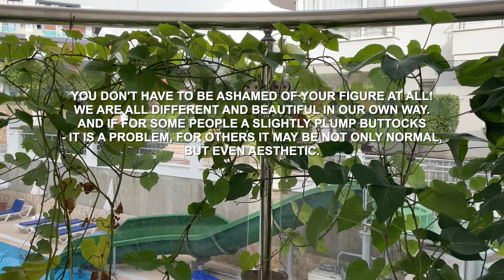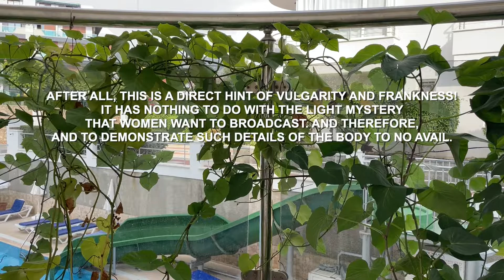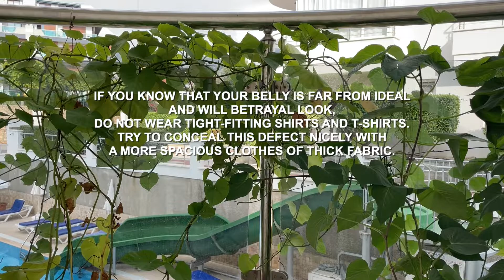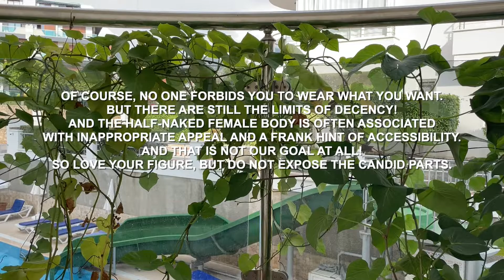Psychology facts 2022 | What parts of a woman's body should not be shown? | amazing facts